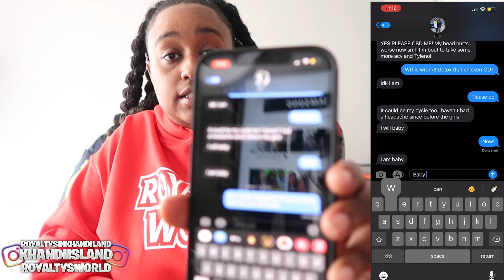I sent the “WRONG” text to my GIRLFRIEND prank! *She M@D*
Welcome to my ISLAND!